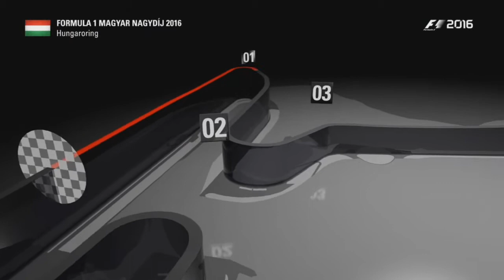F1 2016 - Manor Career Mode Round 11 - Hungary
F1 2016 Career is here, going through the season with Manor as myself as you can now customise your own profile let's see how we do in the F1 2016 Season, let me know your thoughts on each circuit and what your favourites are plus if the difficulty and competitiveness of the car is fair.

The YAR Family check them all out